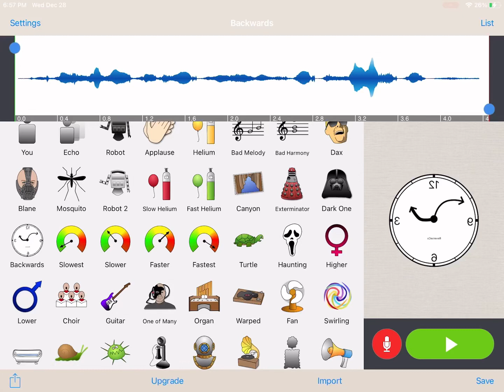￼ entity88 from the back rooms￼